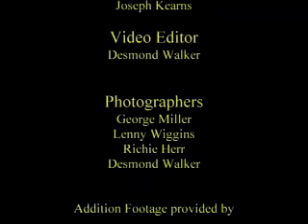NYC MTA Track worker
For those taking the Track Worker Exam# 5608 go to my Facebook page (3rd Rail Live) for practice exams.
Track Worker.
Job Summary: Work as a member of a crew to install new railroad track, maintain existing track and right-of-way. Primary Activities and Responsibilities. Ensure compliance with all railroad rules and regulations for safety.
MTA New York City Transit Track Worker Exam# 5608.
THE DEADLINE HAS CHANGED TO Oct 21st, 2024
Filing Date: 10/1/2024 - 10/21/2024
THE EXAM IS HERE!!!
https:
//new.mta.info/document/152841
or
Type "Track Worker Exam 5608" in your browser. Then look for Open Competitive exam.
Join us:
Facebook: 3rd Rail Live
or copy paste "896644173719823" in your browser and look for 3rd Rail Live.